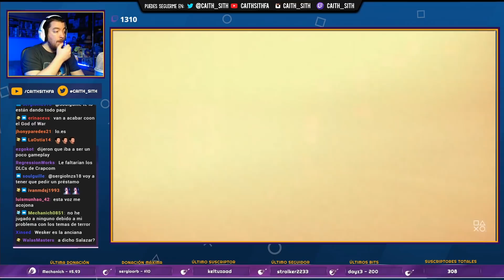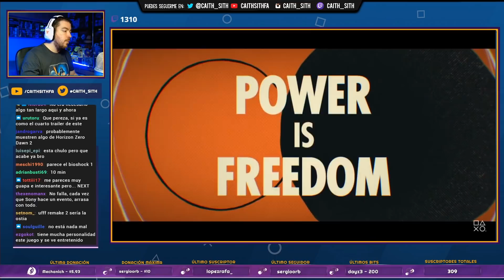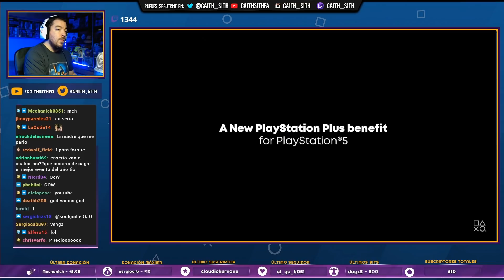FFXVi, HARRY POTTER, GoW 2, FECHA Y PRECIO de PS5 y más!! Mi REACCIÓN al PLAYSTATION 5 SHOWCASE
Sin palabras, os dejo con mi reacción completa a todo el PlayStation5 Showcase, incluyendo FinalFantasyXVI, Miles Morales y el anuncio de GodOfWar2